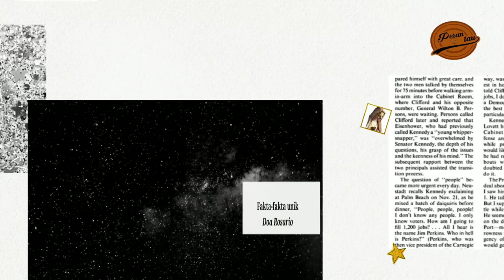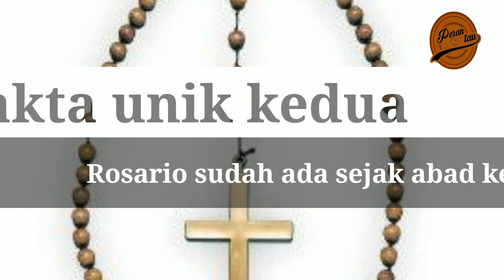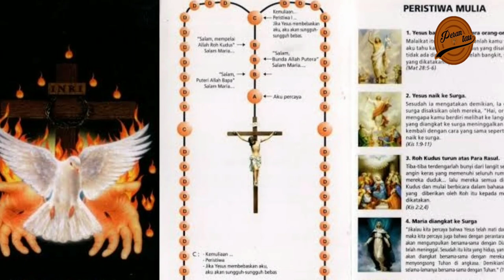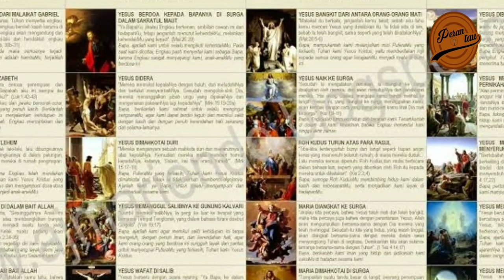Fakta-fakta unik tentang Doa Rosario, yang harus kita tahu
Fakta-fakta unik tentang doa Rosario yang harus kita ketahui. Fakta-fakta unik ini akan membantu penghayatan iman kita kepada Tuhan. Kita belajar dari Bunda Maria untuk setia menjalankan tugas panggilan kita.

Kalau mau membaca ulasan kami tentang fakta-fakta unik mengenai doa Rosario, bisa mengunjungi blog Quote Amor